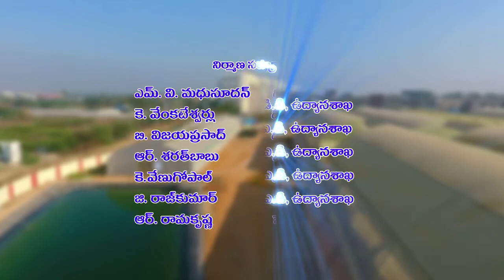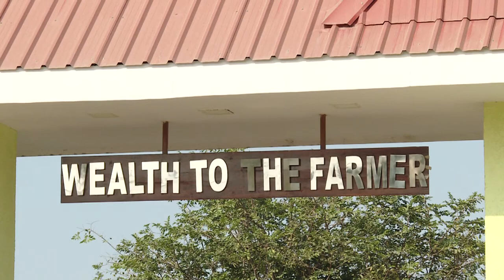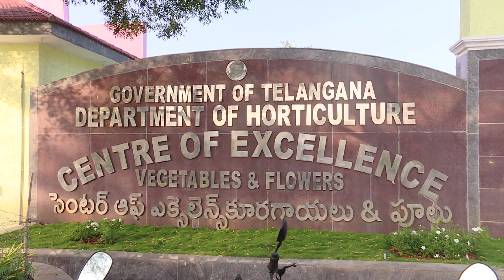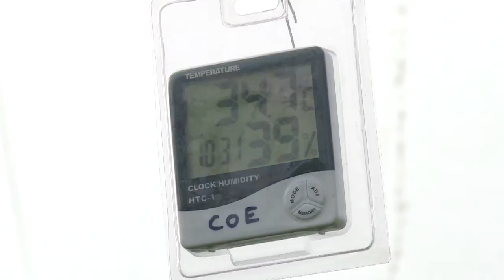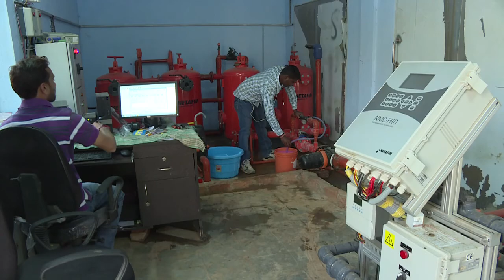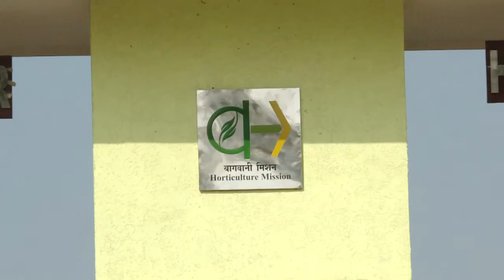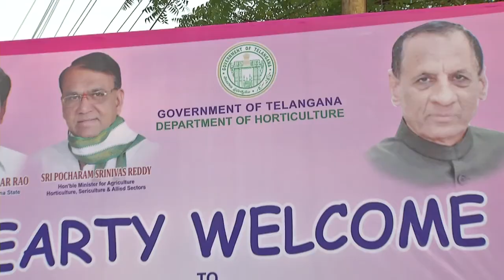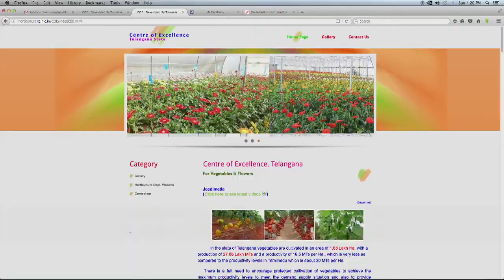8 COE FinaL documentaryFILM 2K18 jdm acharya